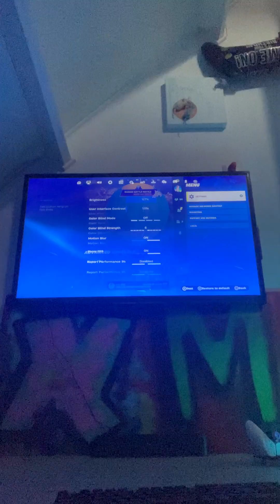Fncs week 1insane game